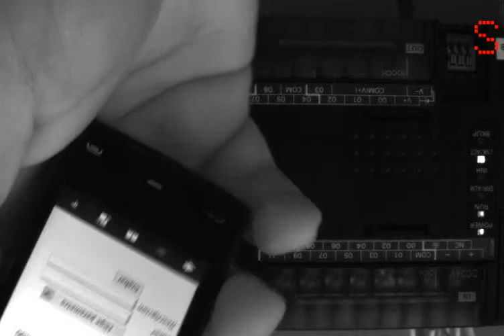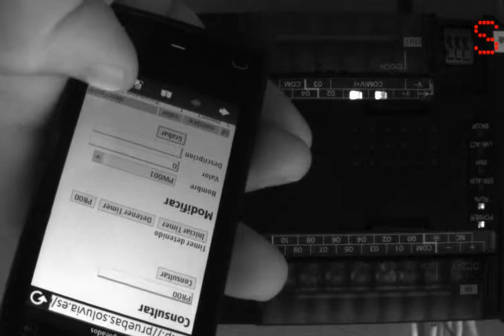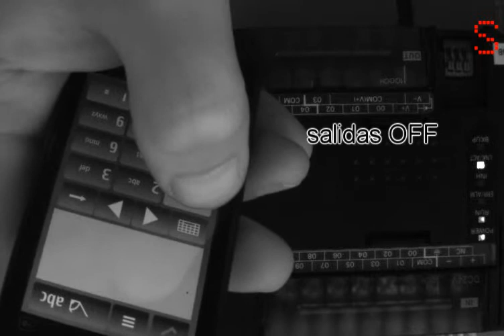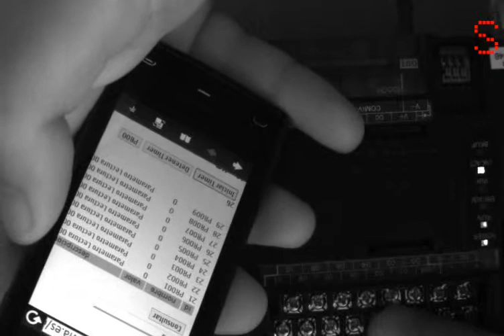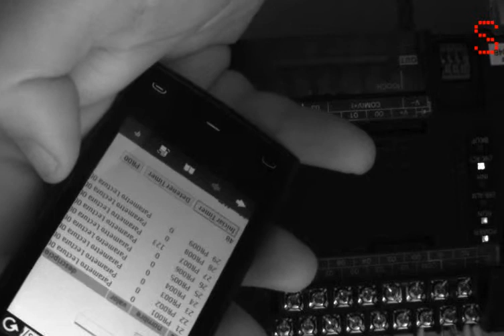Smartphone controlando un autómata programable a través de internet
Si te parece interesante pincha en ME GUSTA, gracias.

Aplicación: Smartphone o Tablet controlando un autómata programable a través de internet

Descripción: Aplicación informática que permite controlar autómatas programables marca onrom, desde cualquier lugar del mundo mediante conexión a internet.

Funcionamiento: La aplicación muestra dos funcionalidades principales de control desde un dispositivo móvil que se conecta a internet. Por un lado permite activar y desactivar cualquier parámetro de salida, dispositivo, maquina (ejemplo: encender y apagar un aparato eléctrico).  Por otra banda permite monitorizar y registrar cualquier parámetro de entrada (ejemplo: monitorización y registro digital de las condiciones ambientales de una cámara, temperatura, humedad, etc.).